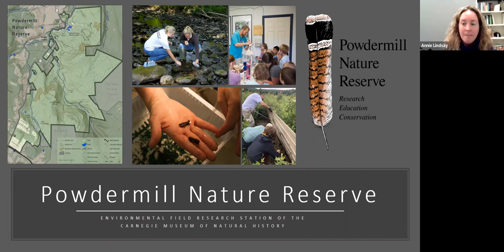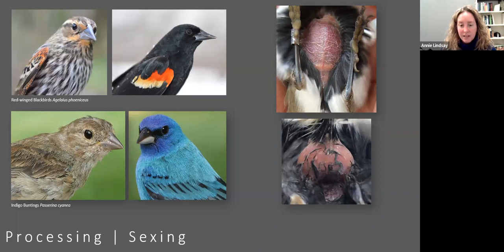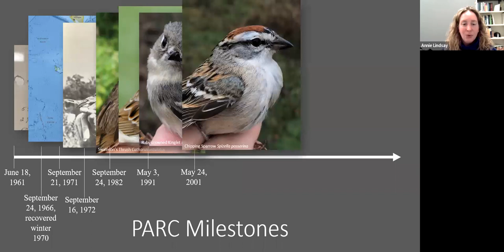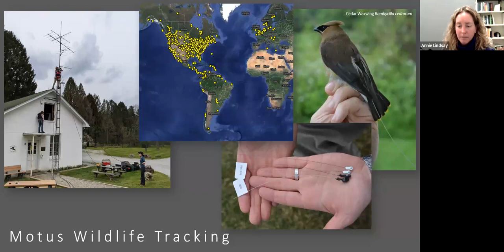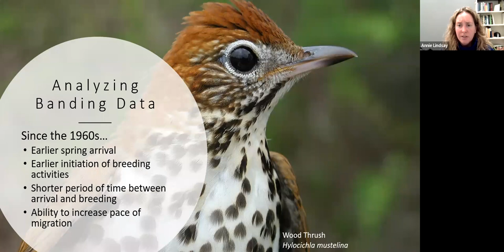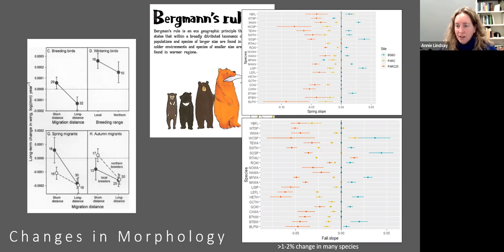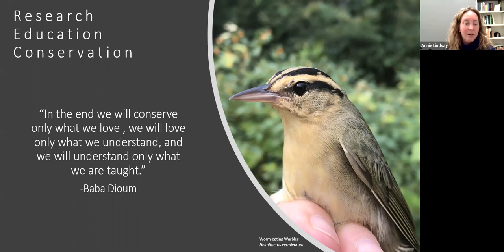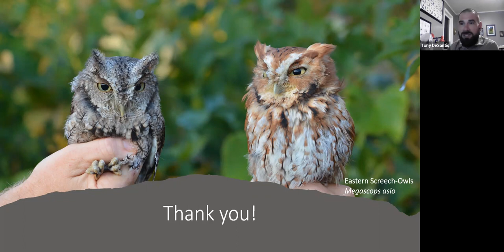Sixty Years and Counting - The Past, Present, and Future of Avian Research at Powdermill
Powdermill Nature Reserve, Carnegie Museum of Natural History’s environmental research center, boasts the longest, continuously-run, year-round bird banding station in the country. The ornithologists there have been banding birds for over 60 years and facilitating countless avian research projects, making many important contributions to scientific literature. Annie Lindsay reviews avian research and discoveries made at Powdermill, and present trends in songbird populations, behavior, and morphology using the six-decade banding dataset, then discusses plans for expanded research and outreach with the addition of the new banding facility at Powdermill.

Presented by Annie Lindsay, Bird Banding Program Manager at Powdermill